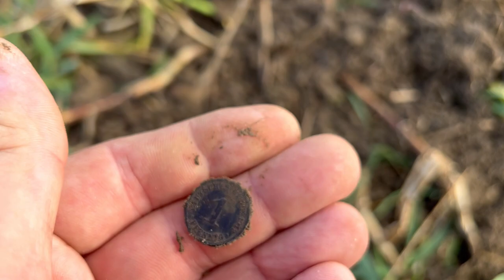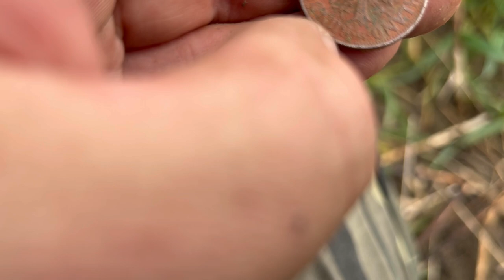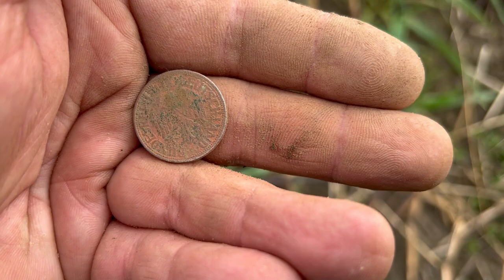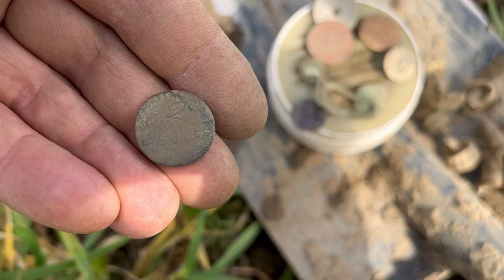WRÓCILIŚMY NA RZYMSKIE POLE!!! BO GDZIE JAK NIE TU!!!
Nowe filmy są w każdy czwartek o godzinie 15:00 !!!
Czasem odbiegam od normy😉 Niedziela godzina 9:00 !!!